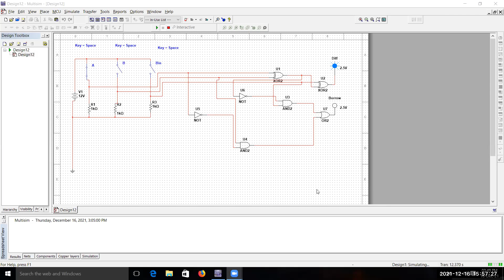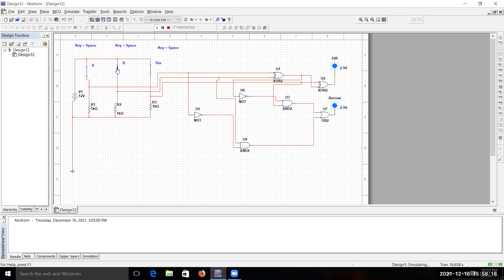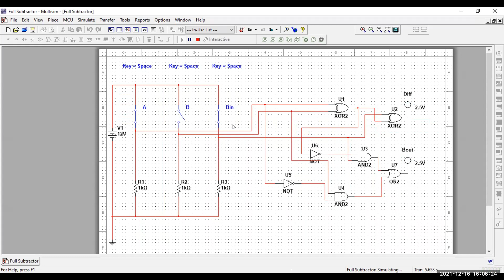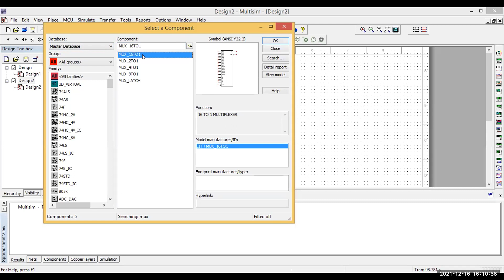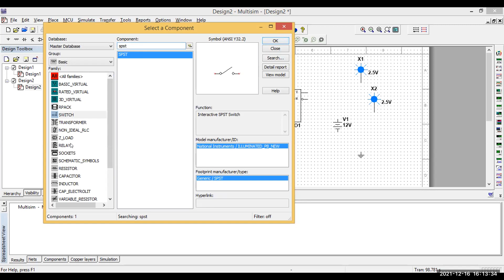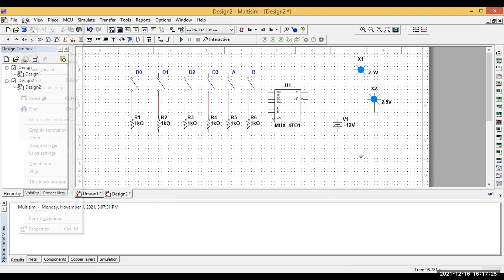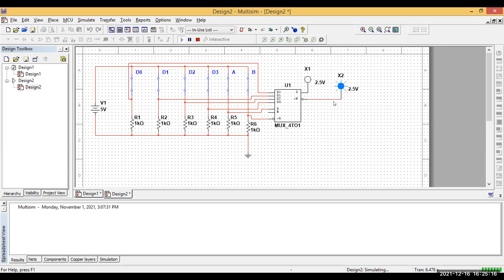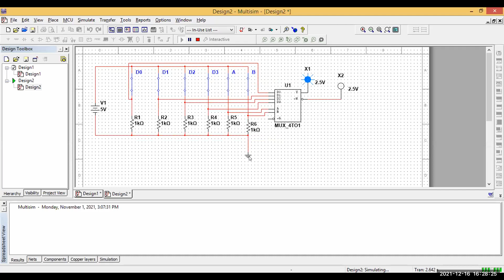Computer Organization & Architecture Lab (CS 501 P) Session 2 on 16.12.2021